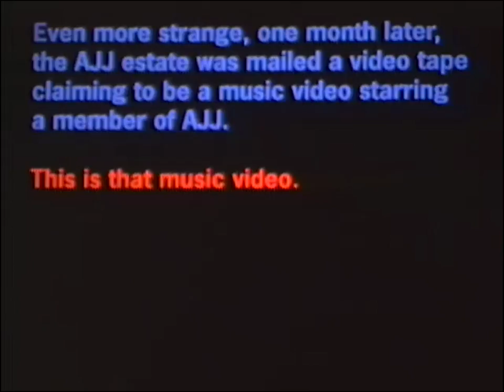AJJ - "Loudmouth" (Official Video)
From the new album "Good Luck Everybody", out now

You’re a loudmouth and a tool
And I don’t disagree with you
But you don’t need to be a dick about it
I'm about it

There is no absolute, these days there’s no such thing as truth
And you don’t need to be a dick about it
I'm about it

My shit list is very long
And full of things that I can’t change

I’m a burnout and a fool, oblivious to all I do
I move my lips when I read and breathe with my mouth open
Wide open

Timid, meek, and cruel, this is the best that I can do
I need to speak my truth, yet here I’m broken wide, wide open

My resentment, big and strong
And all the things that I can’t change
They’ll buckle me beneath the weight
I will drive myself insane
With all the things that I can’t change
I hate all the things that I can’t change

And as it turns out I am too

Directed by Clay Tatum